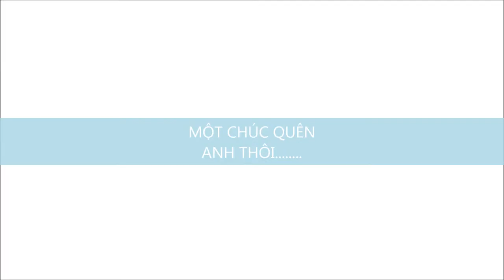MOVIE TY_ MINH THÙY PHẠM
chỉ mang tính chất giải trí xin đừng ném đá :)